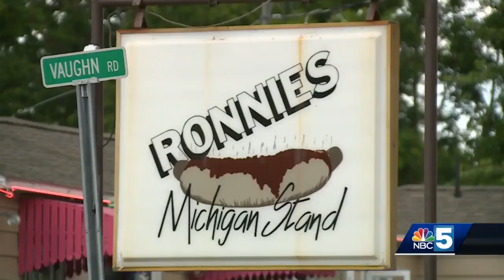Michigan Fest postponed to 2024